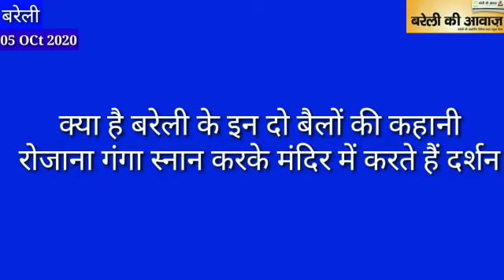Prime time News - 05.10.2020